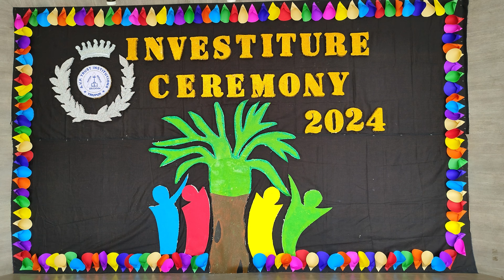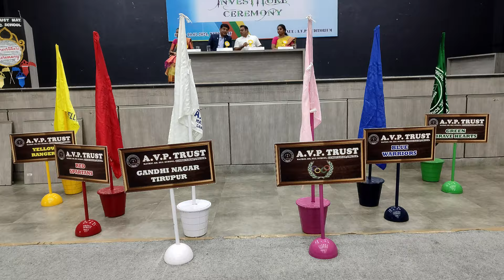INVESTITURE CEREMONY || 2024-25